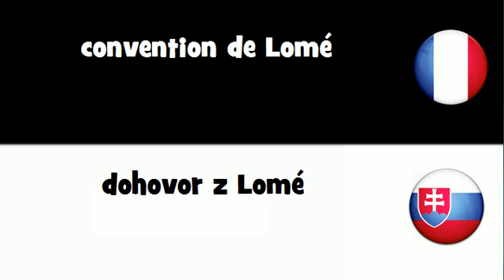VOCABULAIRE EN 20 LANGUES = convention de Lomé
frenchwithvincent VOCABULAIRE EN 20 LANGUES = convention de Lomé